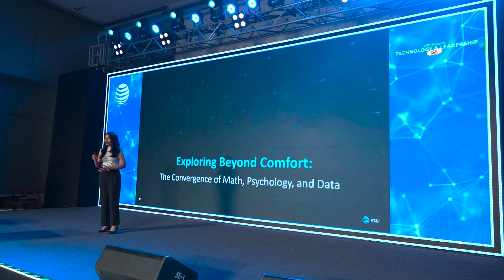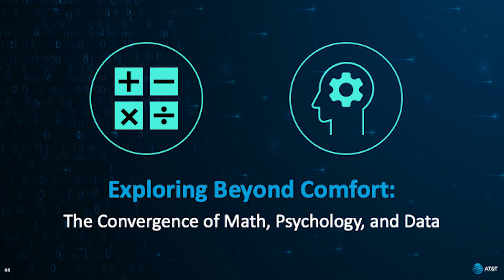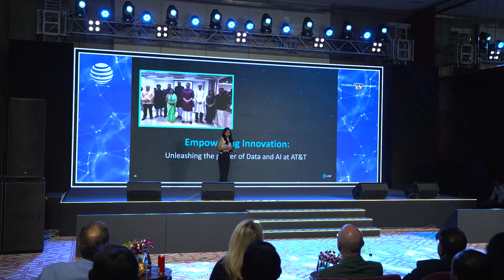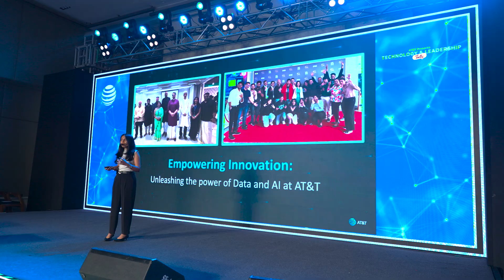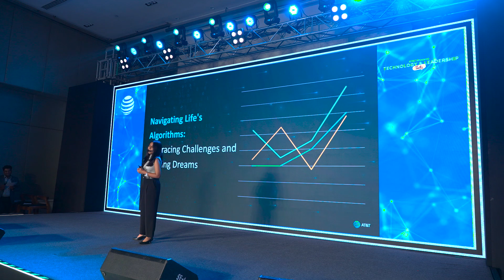AT&T Presents - Technology & Leadership Talks, Prerna Bahirat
AT&T India Data Analyst Prerna Bahirat shares the steps of her career journey from a college student to a data engineer during the AT&T Presents technology and leadership session in Hyderabad, India.  Prerna also shares how she navigates the data-driven world at AT&T by challenging herself beyond her comfort zone and empowering innovation during. Through TED Talk style presentations, AT&T Presents provides employees with the opportunity to share with external audiences of mostly college students their career journeys and challenges and highlights of the work they are doing in Data and AI.